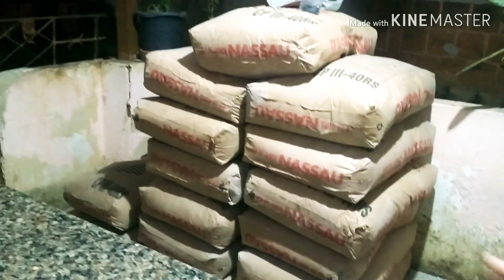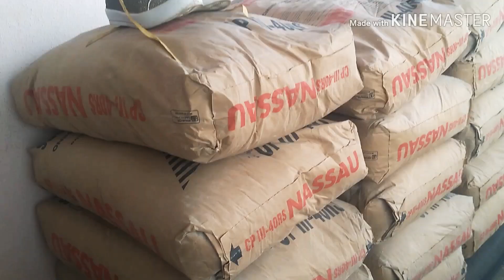Diário da construção/ep1/Compramos material/levei vocês comigo/Diário da reforma